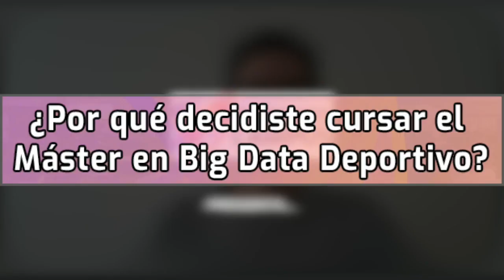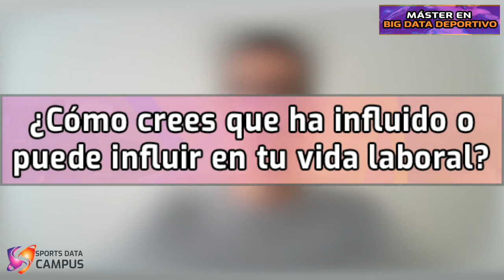💥👉10 MOTIVOS para hacer el MÁSTER en BIG DATA DEPORTIVO | Damián Nogueira 👩‍🎓📚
Descubre los 10 motivos fundamentales por los que el Máster en Big Data Deportivo es la mejor opción para progresar en el sector del Big Data Deportivo. Damián Nogueira, ex alumno de la 3ª edición del Máster en Big Data Deportivo, te cuenta cómo fue su experiencia dentro del Sports Data Campus.

SPORTS DATA CAMPUS
Tu canal de referencia en español sobre Big Data y Analítica Avanzada aplicada a todo tipo de deportes. Descubre la insuperable oferta formativa que te ofrecemos

     🔝 Formación con profesionales de primer nivel
     📖 Masterclasses Premium
     ⭐ Jornadas y eventos exclusivos
     🔏 Acceso a la comunidad
     📚 Openclass gratuitas...
    👩‍🎓👨‍🎓 Con la Certificación Universitaria de la Universidad Católica de Murcia (UCAM)

✅ ¡Apuesta por tu futuro y no dejes pasar la oportunidad de formarte con los mejores profesionales!

💪 Con la colaboración de:
     ▪ Sevilla Innovation Center
     ▪ ENIIT Escuela de negocios
     ▪ Big Data Campus